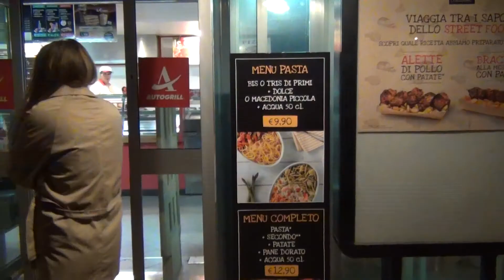Budapest 2017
Visita a la capital de Hungría desde Palermo, Italia. Viaje realizado totalmente en automóvil.